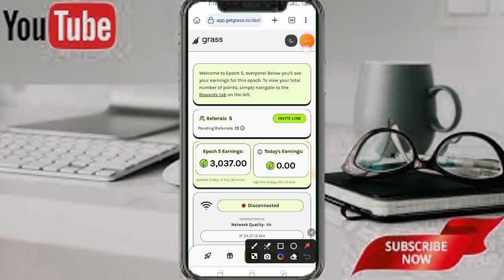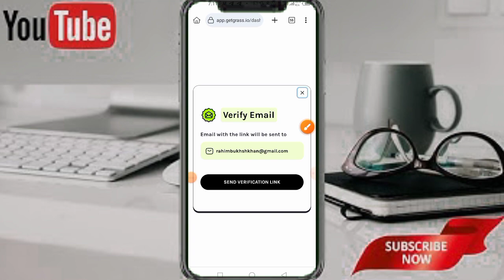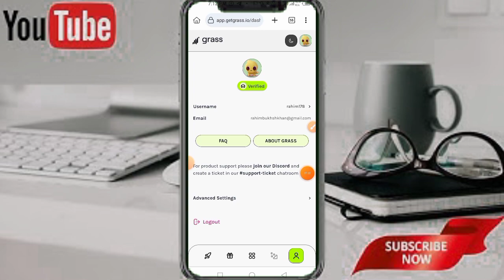grass.io Airdop Verification // getgrass Airdop Email Verification //grass Airdop Email Verification